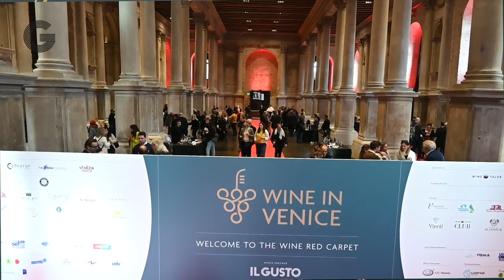Wine in Venice: "I nostri tre pilastri"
"Masterclass, cantine premiate, talk animano la nostra manifestazione che si basa su tre principi: innovazione, etica e sostenibilità". Elisa Pesco e Ivan Vellucco raccontano lo spirito di Wine in Venice, il red carpet del vino che dà l'appuntamento al 2025.